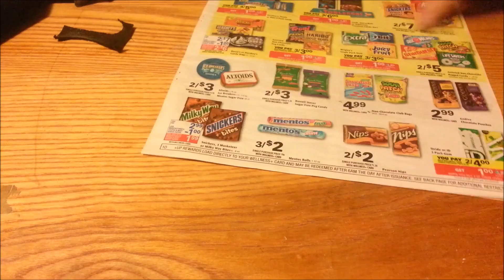Cribbage Board Part II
Here is the second part of a live edge maple cribbage board I made last year for my father for Christmas. I use this simple trick with the clear plastic template to make drilling the holes easy and precise. The pegs are brass and stainless steel.

Music is again by Don Ross.